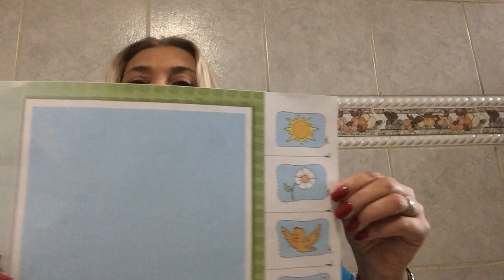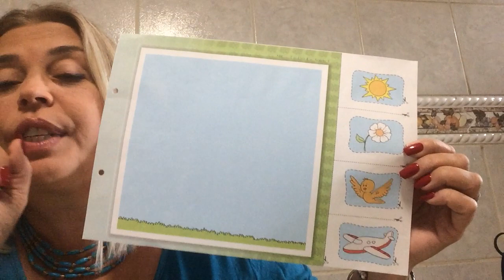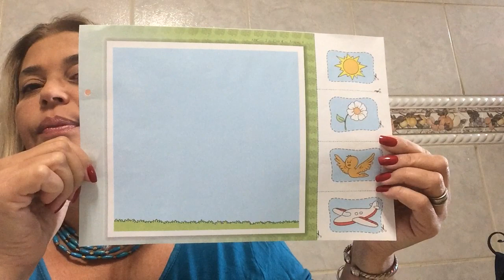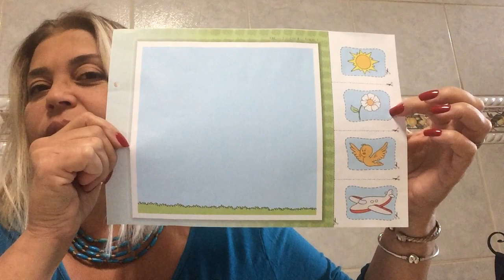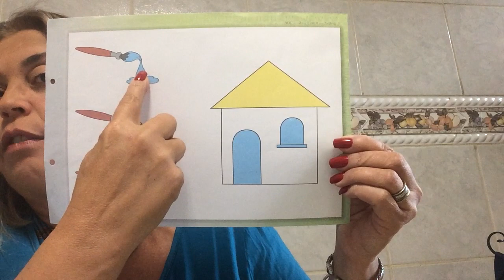ABC 2 Sun, Sky, Snow, Blue, Yellow and White